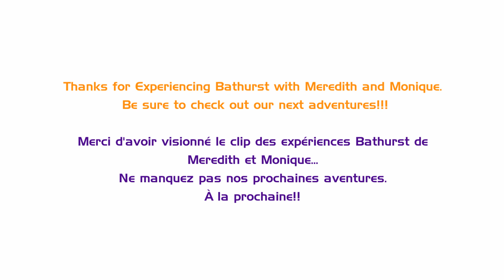Pow Wow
Meredith et Monique vous présentent Expérience Bathurst! Ce sont des Capsules Vidéos sur les activités et des points d'intérêts de la région Chaleur. Suivez Monique et Meredith afin de découvrir ou de connaitre d'avantages des lieux intéressants a visiter dans notre région!!!